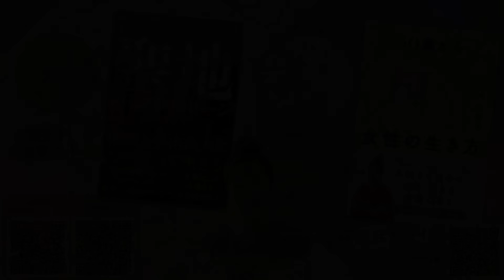【速報】九頭龍と豊宇氣大御神と繋がったら、2024年はこれで絶対大丈夫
＼ご登録まだの方はぜひ！／

2024年が幕を開け、周波数が高くなっていく
前兆が起こっています。

今回は、皆さんが素晴らしい1年を
どのようにスタートさせるかという
ところにフォーカスを当てていきます。

箱根の九頭竜と豊宇氣大御神からの
メッセージをお伝えしています。
とてもエネルギーを感じる
メッセージが来ていますので、
あなたの意思を表明し、
ぜひ後押しを受け取ってください。

豊かな宇宙のエネルギーに意識を
向けてみてくださいね。

動画内でお知らせしています
下記のイベントも要チェック！

◆1/5開催 『第1回 NEO HUMAN 紅白歌合戦 in Billboard東京』

　プレミア配信チケットはこちらから。

こんにちは。穴口恵子（あなぐちけいこ）
ハッピースピリアルライフへようこそ。

スピリチュアル（目に見えない世界）とリアル（現実）を統合して
日々の生活のなかで実践する
スピリアル®️なライフスタイルをご紹介しています。

誰もが無限の可能性を開き人生のバランスを取りながら、
豊かで幸せに生きることができるということをお伝えしていきます。

モチベーションにもなります！
もしよろしければご感想をお聞かせくださいね。

【 最新情報♪ 】
◆1/4まで限定！アーカイブ販売中☆多次元宇宙とコンタクトを取って、高周波になる

◆1/13（土）ワンネスの世界へと戻る特別エネルギーワーク

◆☆自己愛覚醒プログラムwith
　　COSMIC SEASONAL CANDLE
　　12月24日〜1月9日まで

◆穴口恵子のコミュニティ
　ネオ・レムリアン・コズミック・パラダイス
　2023年11月より始動！

◆穴口恵子の個人セッション
　優先ご案内登録フォーム

【 好評発売中♪ 】

◆動画版
　「宇宙と繋がって、宇宙銀行から富を受け取る」方法

◆著書「50歳から輝く女性の生き方」（新刊）
（アマゾン）

◆著書「聖地からのメッセージ」重版決定！

▷オフィシャルブログ「ハッピースピリアルライフ」

▷あなたの無限の可能性の扉を開く「スピリチュアルマガジン」

▷穴口恵子プロデュース！中目黒・天満橋のパワースポット
　レインボーエンジェルス　スピリチュアルヒーリングサロン

▷穴口恵子の SNS総まとめリンク☆ Instagram/ Twitter/ YouTube/ TikTok/ Facebook/ LINE